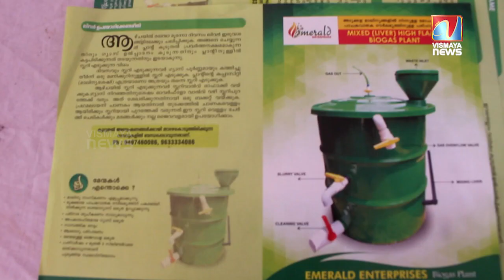ആറ്റിങ്ങൽ നഗരസഭ ഇനിമുതൽ സമ്പൂർണ്ണ വലിച്ചെറിയൽ മുക്ത നഗരസഭ